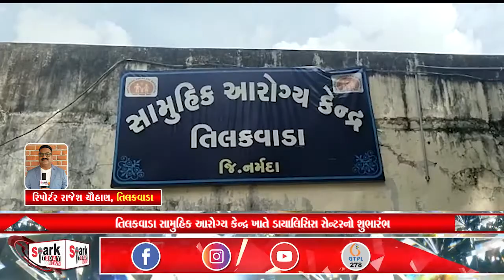તિલકવાડા સામુહિક આરોગ્ય કેન્દ્ર ખાતે ડાયાલિસિસ સેન્ટરનો શુભારંભ 2022 | Spark Today News Vadodara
તિલકવાડા સામુહિક આરોગ્ય કેન્દ્ર ખાતે ડાયાલિસિસ સેન્ટરનો શુભારંભ